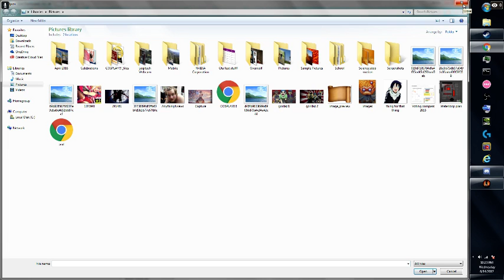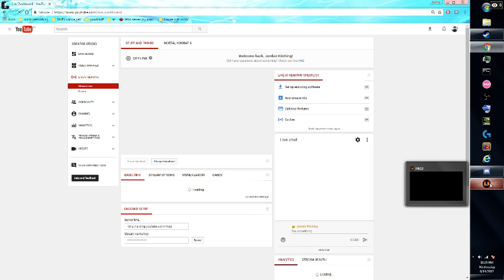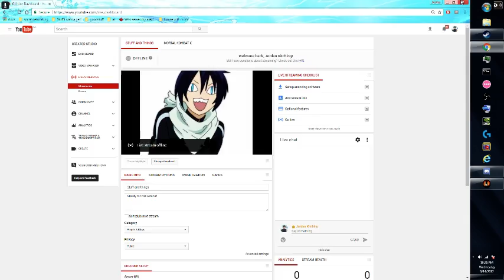Mortal Kombat X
GPU: GeForce GTX 960
CPU: AMD FX(tm)-4350 Quad-Core Processor
Memory: 8 GB RAM (7.98 GB RAM usable)
Current resolution: 1920 x 1080, 60Hz
Operating system: Microsoft Windows 7 Home Premium